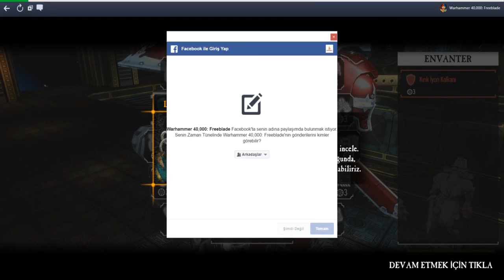Warhammer40000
Warhammer
Warhammer oynuyoruz.
Warhammer 40000
Warhammer ilk bakış
Warhammer robot savaşları